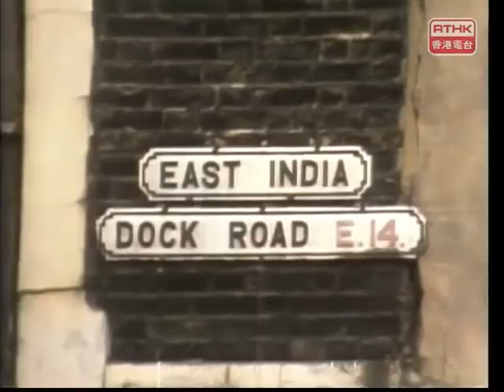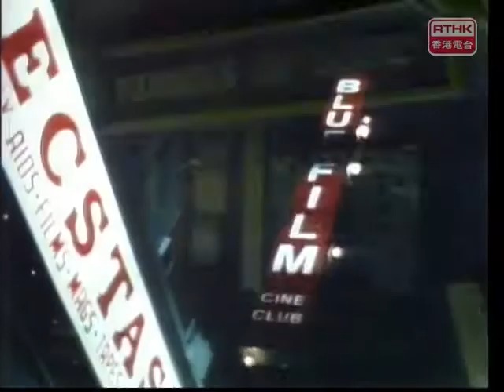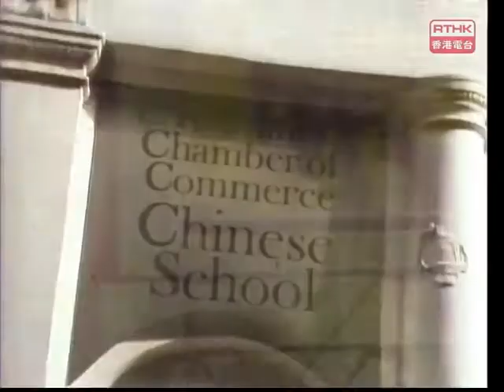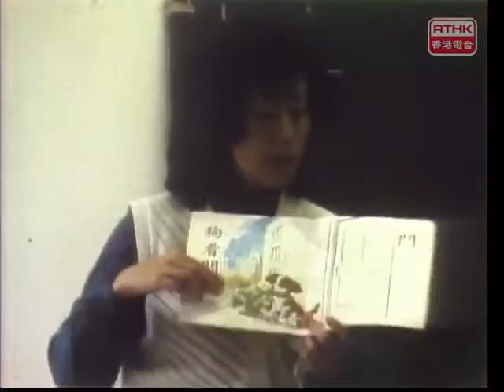鏗鏘集1983：移民何價下